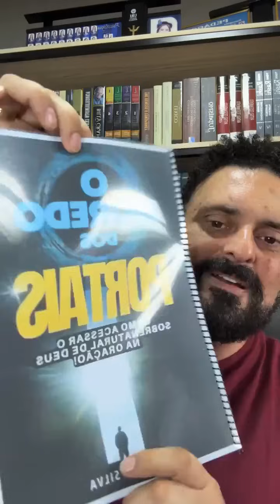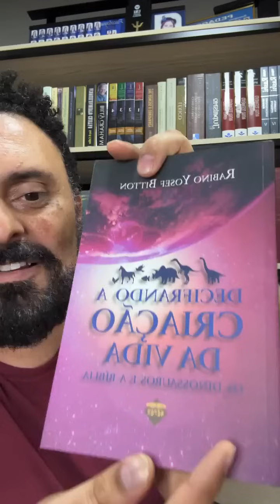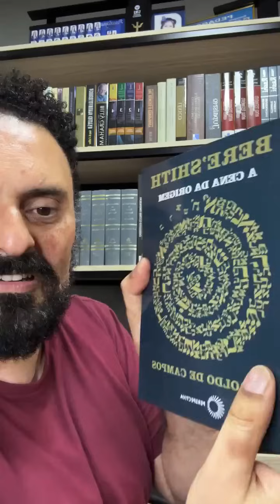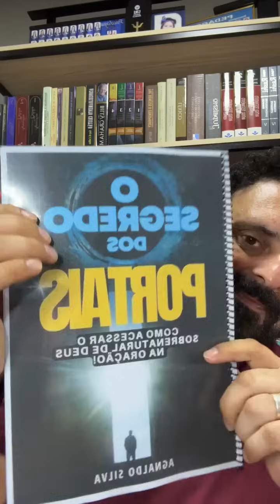REPRISE LIVE - PORTAIS DIMENSIONAIS - PR.AGNALDO FELIPE SILVA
✔SEJA MEMBRO DO CANAL E TENHA VIDEOS EXCLUSIVOS E COM ACESSOS ILIMITADOS 🥈

ESTUDE COMIGO DAVAR ACADEMY!

✔✔✔ SEJA VOCÊ TAMBÉM UM COLABORADOR PARA A EXPANSÃO DO REINO, OFERTE NO NOSSO MINISTÉRIO:  PiX 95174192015

✔ Para adquirir OS LIVROS DIGITAIS e EBOOKS na LOJA ONLINE acesse o